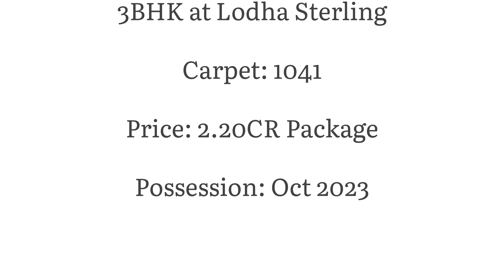Luxury 3BHK @Thane Kolshet | Lodha Sterling Sample Flat | Possession 2023 October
Experience what it’s like to live like a London aristocrat, without leaving home. Live in a charming low-rise mansion block set around private garden squares, sip a cup of Earl Grey Tea at the English Tea Cafe or enjoy an evening stroll on the grand central green inspired by Hyde Park, London.

@Lodha Sterling.

It has 2,3&4BHK apartments.

This is a 3BHK apartment Sample Flat Video

Carpet: 1041
Price: 2.20CR Package